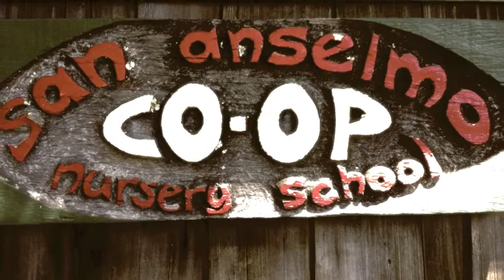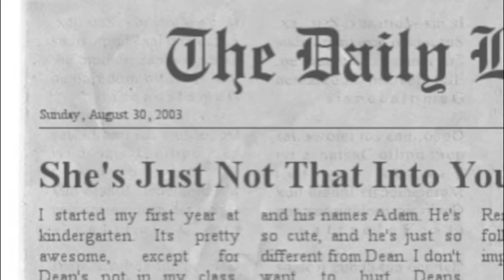Dean and Maddies Love Story